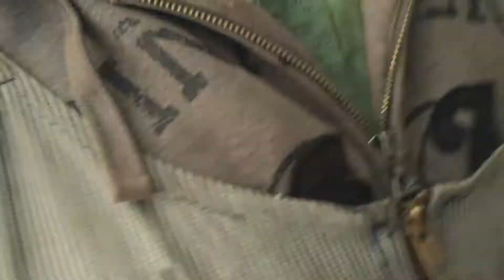Separating the goat kids so we can milk mama’s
Every day we do this so we can milk in the evening for feeding the bottle babies the following day